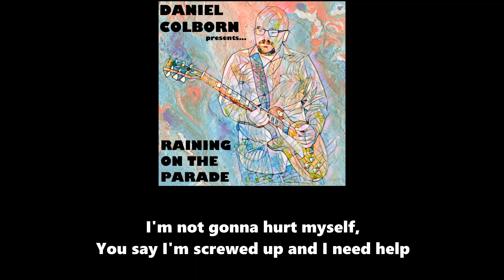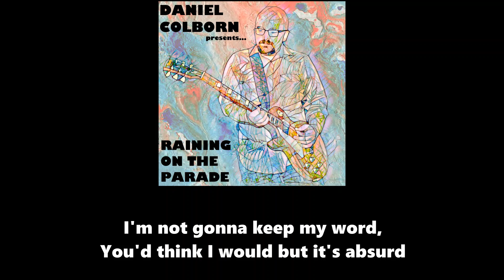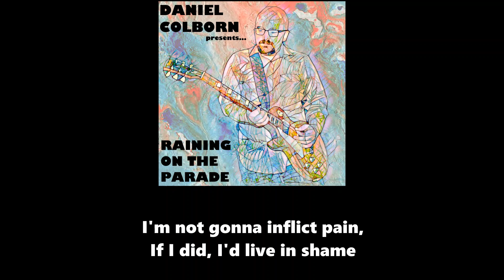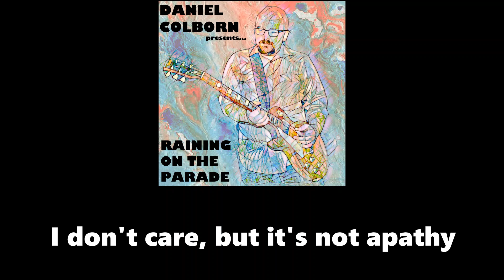Headache (2023) with Lyrics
Headache (2023)
Written & Performed by Daniel Colborn
Raining on the Parade